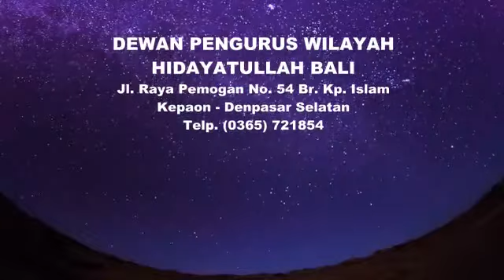Ustadz Abdul Somad di Hidayatullah Bali